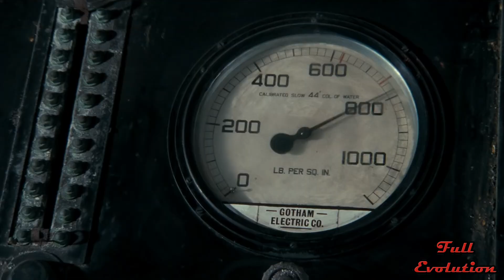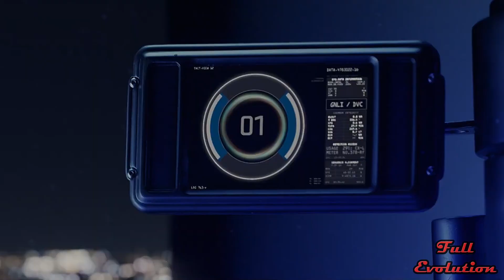✅ Топ 8 Трансформаций Суперзлодеев (Часть 3) 😲!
Всем привет,судя по вашим многочисленным откликам ,вам больше нравятся именно трансформации противников супергероев ,а потому держите следующие восемь суперпзлодеев,
превращения которых были показаны в кино.И начнет наш сегодняшний выпуск Селина Кайл и ее трансформация в женщину-кошку из фильма Бэтмен возвращается 1992г.Здесь она
суперзлодейка в отличии от Пейшнс Филипс из фильма Женщина-кошка 2004г,и ее роль отлично исполнила Мишель Пфайффер.Работая секритарем у бизнесмена  Макса Шрека,
Селина случайно обнаруживает его план монополизации электричества Готэма,после чего он выталкивает её из окна.Девушка не погибает а в чувства ее приводят кошки.
От удара у девушки развивается раздвоение личности, и она сшивает себе чёрный виниловый костюм с хлыстом, становясь Женщиной-кошкой.
На 7м месте Эн Сабах Нур больше всем известный как Апакалипсис.Он первый появившийся на Земле мутант, обладающий невероятно мощным способностями,который
родился более 3500 тыс.лет назад.Ему удавалось выживать все это время, перенося свое сознание в новые тела. В которых он сохранял все свои силы, а также получал
 способности тех, в кого переносил сознание.Как раз такой перенос в тело мутанта, обладающего регенерацией,был показан в фильме Люди Икс: Апокалипсис.Тут его
предают и заживо хоронят под пирамидами в Древнем Египте.
Далее у нас располажился Джек Напьер и его трансформация в Джокера из фильма Бэтмен 1989г,роль злодея исполнил  Джек Николсон.После перестрелки на химзаводе
 с Бэтменом Напьер обжигает себе лицо кислотой и падает в чан  с химикатами, но остаётся жив. Хирург восстанавливает ему лицо, но из-за сильных повреждений Напьер
 вынужден вечно улыбаться. Кроме того, его кожа становится белой, волосы — зелёными, а вокруг глаз появляются чёрные пятна. Сошедший с ума Напьер называет себя
 «Джокер»,и начинает терроризировать Готэм.
На 5 месте программа Альтрон и ее трансформация в механическое тело.Старк и Бэннер обнаруживают в Скипетре Камень, содержащий в себе искусственный интеллект и
 используют его для создания миротворческой программы. Оживлённый спустя 77 попыток Альтрон считает, что спасением для Земли будет уничтожение человечества.
 Он расправляется с  Д.Ж.А.Р.В.И.С.ом и берет под контроль Железный легион.
На 4м месте Дьякон фрост ,один из врагов Блэйда, и его трансформация в Ла Магру.Фрост — молодой обращённый вампир, который захотел всемирного господства,для
чего и вызвал дух демона, мифического бога вампиров Ла Магры,однако Блэйд есть Блэйд!
Открывает тройку лидеров мутант Гадюка , настоящее имя Офелия Саркисян.Ее роль в фильме Росомаха. Бессмертный исполнила наша актриса Светлана Ходченкова.Она
 обладает иммунитетом ко всем токсинам на Земле, а также является мастером по созданию своих различных ядов. Кромя этого, Гадюка выдающийся ученый,
 выступающая под псевдонимом Доктор Грин.
Серебро достается археологу доктору Джун Мун и ее превращению в Чародейку.Исследовав участок вдоль длинных заросших пещер на северо-центральном нагорье Перу,
Джун упала в одну из них,где находилась гробница.Увидев контейнер в форме куклы, девушка выпустила дух древнего божества,который и овладел ее телом .Теперь
после слова  "Чародейка", Джун Мун превращается в древнюю ведьму.
Ну и на первом месте шикарная трансформация Курта Коннорса в одного из сильнейших врагов человека-паука Ящера.Потеряв руку на военной службе ,
 Коннорс разработал экспериментальную сыворотку, взятую из ДНК рептилий.В результате опыта, ему действительно удалось отрастить свою правую руку, однако после
 принятия сыворотки, доктор Коннорс стал превращаться в гибрид человека и ящерицы теряя при этом человеческий разум.